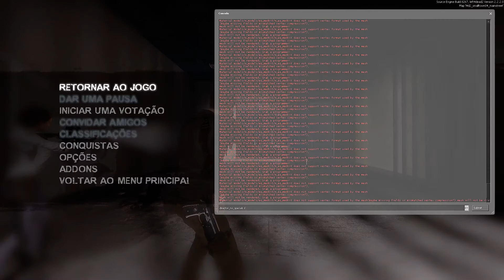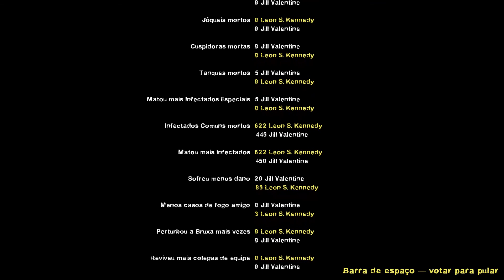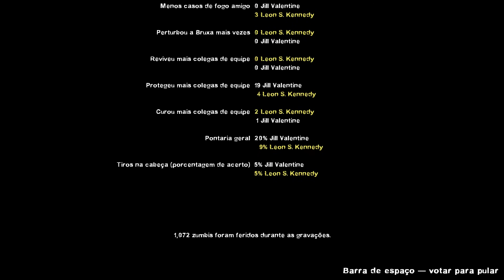Left 4 Dead 2 Dead Toll map Jill Valentine and Leon Kennedy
Another Episode Of My Custom Maps Series With Jill Valentine And Leon Kennedy Campaign dead toll Leon Over [Nick] Jill Over [Rochelle]